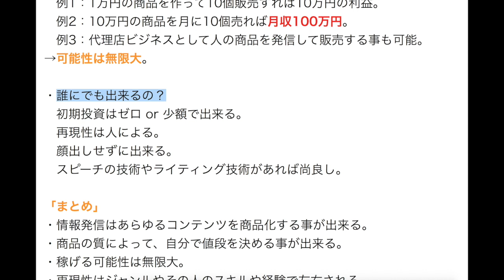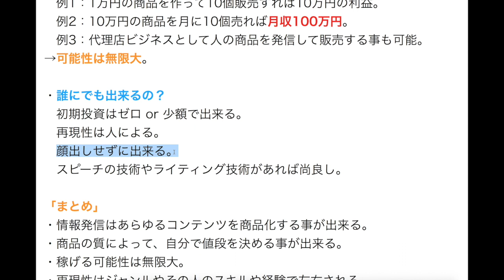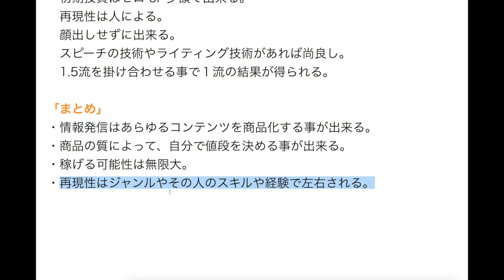※稼ぐ情報※情報発信の可能性についてただただ語りたい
情報発信の可能性についてただただ語りたい

🏅高良篤人 「初めてのネットビジネス♪ LINE@通信」🏅
登録者数60人突破！

高良篤人と友達になり、悩みを解決しませんか？♪
・ネット物販・オンラインショップ展開に興味がある！
・家族の為に少しでも収入を増やしたい！
・絶対に叶えたい夢がある！
※ネットワークビジネスの様に人の紹介や
強引な勧誘系では一切ありません(￣∀￣*)

稼ぐ為に必要な知識を学びながら
副業レベルから独立したい方まで
スマホ・PCを活用した「オンラインショップ」
を運営します。
ビジネス初心者の方にオススメです♪

ID検索できない方はこちら♪
※URLをコピー
→お使いのブラウザ検索窓に貼付
→LINEが開く
→高良篤人を追加してスタンプ送信
→完了！

■高良篤人プロフィール■
☆ネット物販・副業コンサル"High&Good"代表☆プロギタリスト・元超ダメ夫☆ 3児の父。2度のうつ病から奇跡の復活。MLMやBAR経営で失敗するも、ネットビジネスで日給12万達成方法や思考法を伝授！

投資　稼いでいく
げん玉
副業　稼ぐ
ネットビシネス　初心者
副業　稼ぐ
ブックメーカー
起業
独立
自由
FX
メルカリ転売 違法
メルカリ転売 おすすめ
メルカリ転売 売れる商品
メルカリ転売 売れない
メルカリ 退会 の仕方
メルカリ 退会 消える
メルカリ キャンセル 退会
メルカリ 通報 退会
メルカリ 退会 スマホ
メルカリ 退会 仕方
メルカリ 退会 招待コード
メルカリ 退会 商品
メルカリ 退会 新規
メルカリ 出品者 退会
メルカリ 退会 売上金
メルカリ 退会 売上
メルカリ 退会 売り上げ
メルカリ 受け取り評価 退会
メルカリ 退会 入金
メルカリ 偽物 退会
メルカリ 退会 やり方
メルカリ 退会 評価
メルカリ 退会 再登録 評価
メルカリ転売 稼ぎ方
メルカリ転売 やり方
メルカリ転売 コツ
メルカリ転売 ポイント
メルカリ転売 儲かる
メルカリ 発送
メルカリ 手数料
メルカリとは
メルカリアッテ
メルカリ キャンセル
メルカリ便 送料
メルカリ pc
メルカリ 現金
メルカリ 転売
メルカリ amazon
メルカリ アマゾン
メルカリフリル
メルカリ 無在庫
メルカリアシスタント
メルアシ 使い方
メルカリ無在庫転売 ツール
メルカリ 発送方法
メルカリ 出品
メルカリ pc
メルカリ 送料
メルカリ 専用
メルカリ トラブル
メルカリ 評判
メルカリ 返品
メルカリ 支払い方法
メルカリ 招待コード
メルカリ アッテ
メルカリ アカウント
メルカリ アプリ
メルカリ アイコス
メルカリ リサーチ